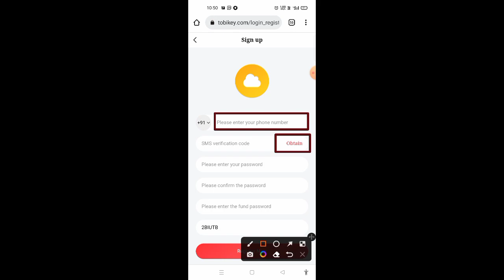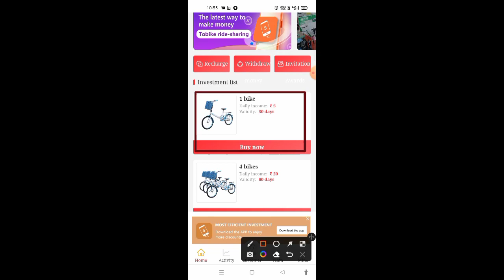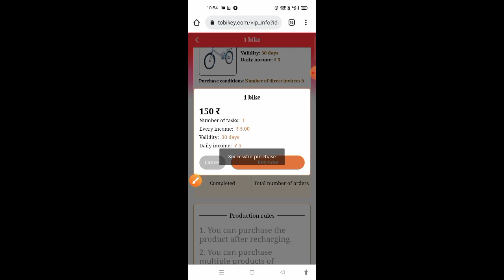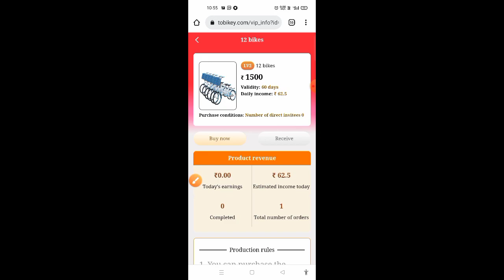Tobikey App || Tobikey App Payment Proof || Tobikey App Withdrawal Proof New Earning App Today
Lifetime Chalne Wala Earning App

2021 best self earning app

2021 new earning apps today

earning app

2021 best earning apps

without investment
earning app

investment

2021 best self earning app